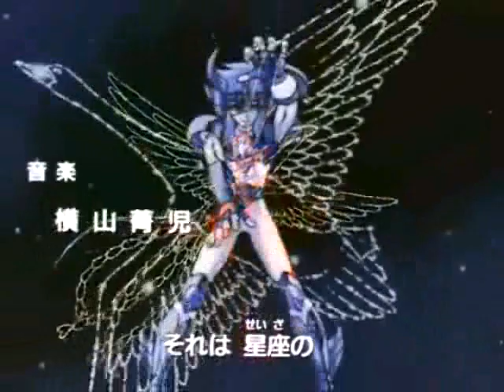SAINT SEIYA - OPENING ESPAÑOL LATINO SAGA DE ASGARD